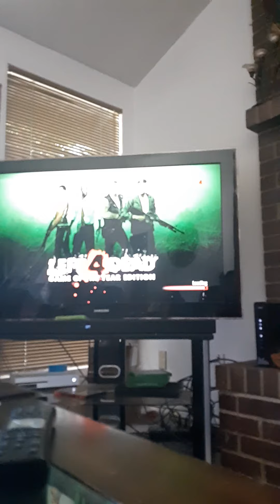July 31, 2020